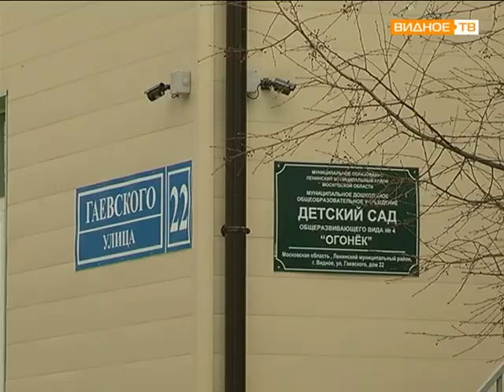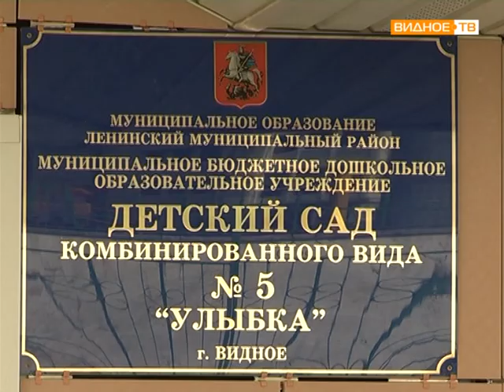Госадмтехнадзор проверка д/с №4 "Огонёк"